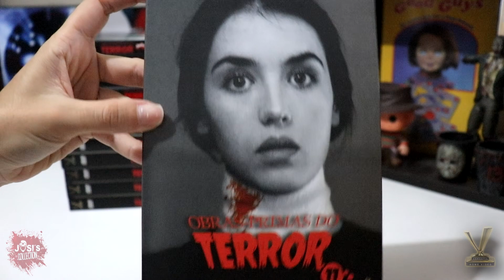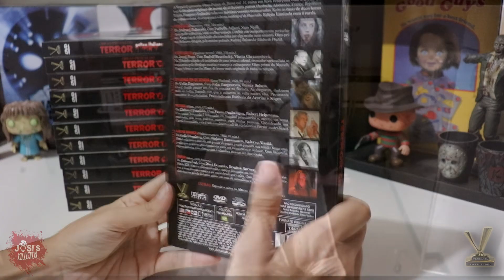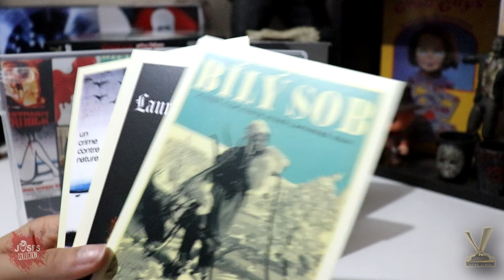Obras-Primas do Terror Volume 11 Versátil Home Vídeo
UNBOXING DVD Obras-Primas do Terror Volume 11 - Versátil Home Vídeo

Parceiro do Canal:
VERSÁTIL HOME VÍDEO

GOSTOU?